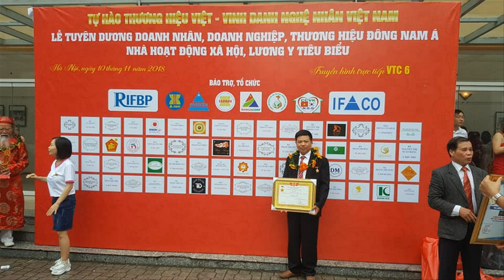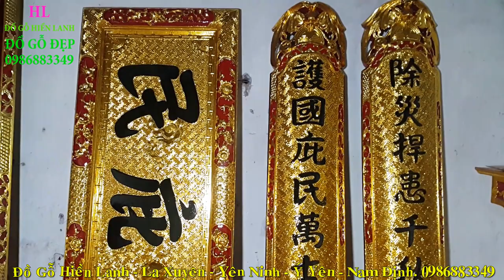🔴Hoành Phi Câu Đối Lòng Mo Liền Khối Rộng 40 Siêu Vip, khách Hải Phòng. đồ gỗ Hiền Lanh. 0986883349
- 🔴hoành phi có kích thước 2m17 x 67, ván dầy 3cm, khuôn dầy 7cm liền khối, chạm 4 chữ Hán Nôm - câu đối lòng mo có kích thước 2m17 x 40 x 4 liền khối
- 🔴hoành phi câu đối gỗ gụ Sơn Son Thếp Vàng Đài Loan chuẩn - hàng đặt khách Hải Phòng
- 🔴Đồ Gỗ Hiền Lanh chuyên sản xuất Hoành Phi Câu Đối gỗ gụ + hoành phi câu đối gỗ mít ta + hoành phi câu đối gỗ hương